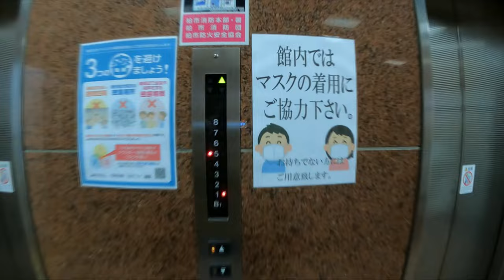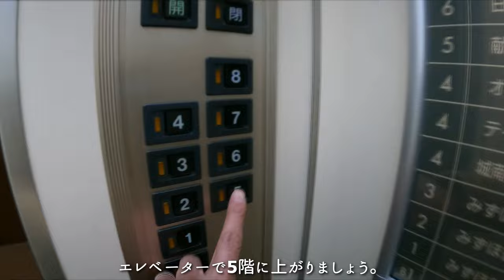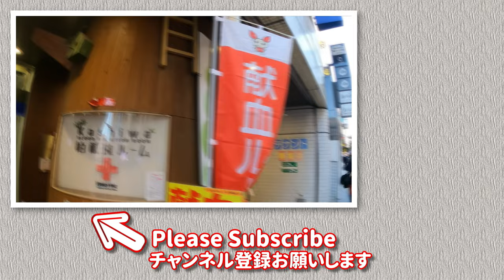木のぬくもりが暖かい【献血なんて、どう？Vol.23】‹350回目›柏献血ルーム（千葉県）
関東一円の献血ルームを紹介するこのシリーズ、第23回目の今回は第一回目でもご紹介したわたしのホームルーム。東葛地域で一番の街、千葉県柏市にあります「柏献血ルーム」です。

JR柏駅　東口から出たらひたすら正面へ。
デッキのエスカレーターを下りて信号を渡ったらすぐそこにあります。

柏駅周辺は東葛地域でも一番活気のある街、BIC CAMERAもありますので、買い物ついでに献血はいかがでしょうか？

柏献血ルーム　データ
住所：
〒277-0005
千葉県柏市柏2-2-3
榎本ビル5階(1階みずほ銀行)

受付時間：
　【成分献血】
　10:00～12:00/14:00～17:00
　【400・200mL】
　10:00～13:00/14:00～14:30
※土日祝は昼時間帯の休憩無し

定休日：
　年末年始

ベッド数：
　全16床

撮影日：2022/01/03(月)
撮影機材：GoPro HERO9 Black + レンズモジュラー

●Vol.18‹344回目›コンセプトは海の中！（そして広々）　献血ルーム船橋Face（千葉県）

●Vol.22‹348回目›大都会のど真ん中！　横浜駅東口クロスポート　献血ルーム（神奈川県）